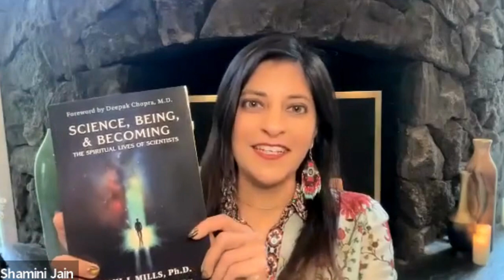Healing Science, Healing Ourselves with CIHS Trustee, Paul J. Mills and Dr. Shamini Jain, CHI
Join CIHS as we welcome special guests, Shamini Jain and Paul J. Mills as they discuss both of their new books: Science, Being, & Becoming: The Spiritual Lives of Scientists (Mills) and Healing Ourselves: Biofield Science and the Future of Health (Jain).

Paul J. Mills, Ph.D. is the author of Science, Being, & Becoming: The Spiritual Lives of Scientists, to be released October 11th, 2022. He is Professor of Public Health and Family Medicine, Director of the Center of Excellence for Research and Training in Integrative Health, and Former Chief of Behavioral Medicine at the University of California San Diego. He has over 400 scientific publications in the fields of pharmacology, oncology, cardiology, psychoneuroimmunology, behavioral medicine, and integrative health. His work has been featured in Time magazine, The New York Times, National Public Radio, US News and World Report, Consumer Reports, The Huffington Post, Gaia TV, and WebMD, among others. He’s presented his work at hundreds of conferences and workshops around the world, including at the United Nations.

Dr. Shamini Jain is a clinical psychologist, scientist, and social entrepreneur. She is the Founder and CEO of the Consciousness and Healing Initiative (CHI), a collaborative accelerator that forwards the science and practice of healing. She also serves as adjunct faculty at UC San Diego. Her award-winning research has been featured in major news outlets including TIME and CNN. Dr. Jain is an international keynote speaker and teacher. She integrates her background in clinical psychology, psychoneuroimmunology, Jain spiritual wisdom, and the healing arts to teach others how they can best heal themselves and live joyful, fulfilling lives. She teaches and lectures on the science and practice of healing regularly at major retreat centers, conferences and corporations.

For cutting-edge holistic graduate programs in Psychology, Integral Health and Integral Noetic Sciences, visit California Institute for Human Science (CIHS), an accredited, affordable, graduate school that integrate science and spirituality, empowering our students to work from a place of wholeness—and to become thought leaders, shaping new paradigms of mind-body-spirit interconnection.

CIHS is widely known for its cutting-edge research into the field of energy medicine and subtle energy.  CIHS faculty are distinguished scholar-practitioners with decades of working experience in such fields as energy healing, integral studies and consciousness expansion research. CIHS is located on a beautiful campus in the progressive, coastal town of Encinitas, California.